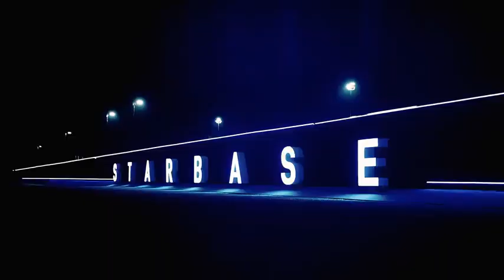Spacex motivation space mining asteroid-mining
Spacex motivation